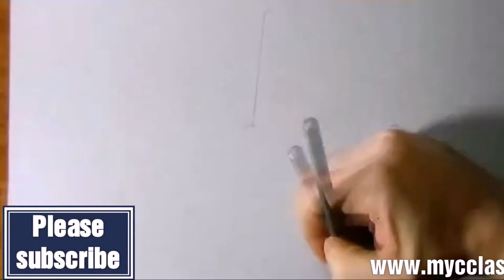3D Laptop Drawing